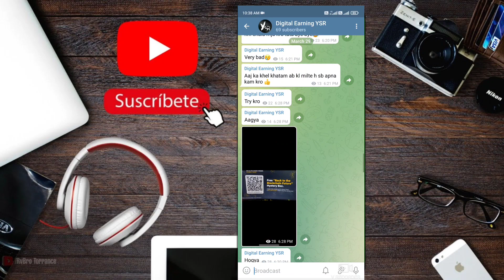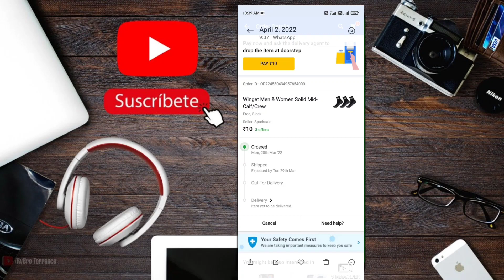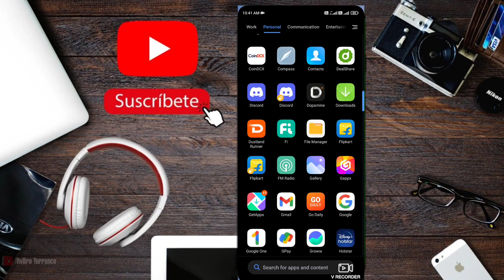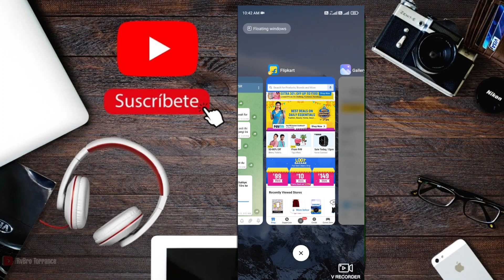Flipkart Shopping Bug Get Free product Unlimited Bypass Script Dont Miss🤑🤑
Unlimited no ke liye telegram ko join krlo

Earning App
Paise Kamane Vala App
Earn money Online
2021 Ki Best Apps

Digital Earning YSR
From - Pali (Rajasthan)